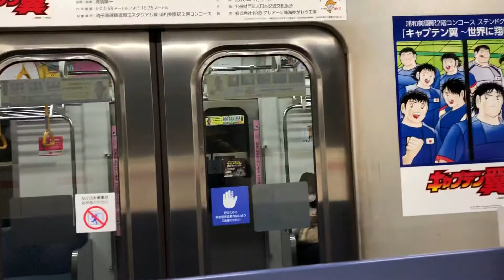埼玉高速鉄道2000系 2101編成(キャプテン翼ラッピング)東京メトロ南北線・埼玉高速鉄道埼玉スタジアム線直通 急行 浦和美園行き 日吉駅(MG-13)発車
目黒方面 急行 浦和美園行き
Express Train Bound For Urawa-misono(SR-26)
武蔵小山で都営三田線方面の各駅停車に連絡
目黒から東京メトロ南北線内は各駅に停車
次は 武蔵小杉 むさしこすぎ
Next Musashi-kosugi(MG-11)